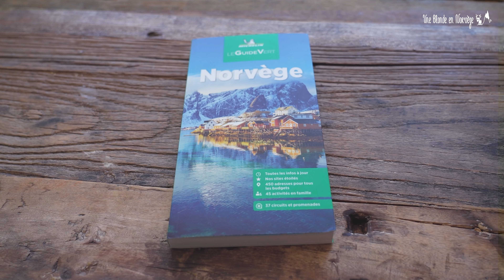Je suis dans le nouveau guide vert Michelin